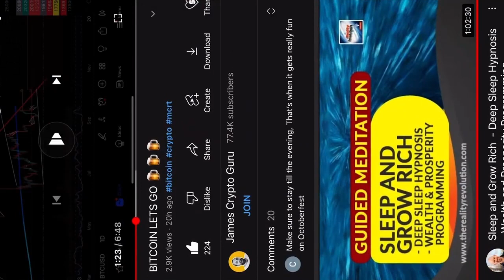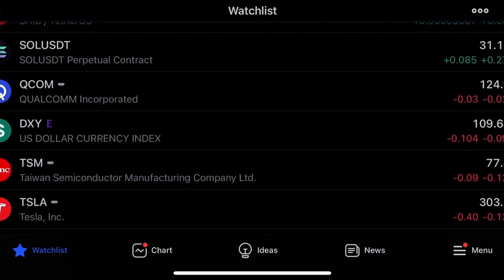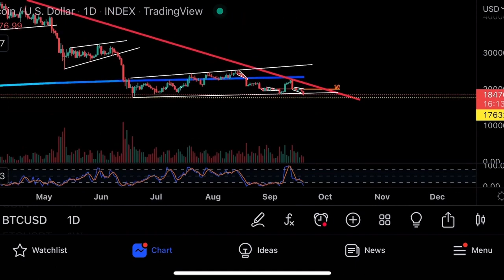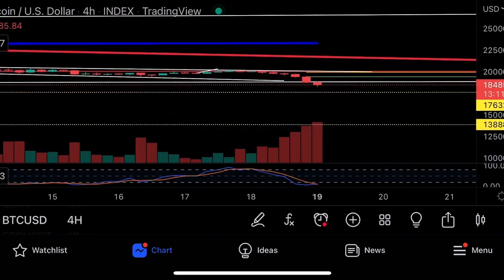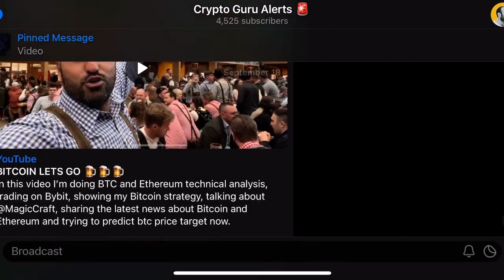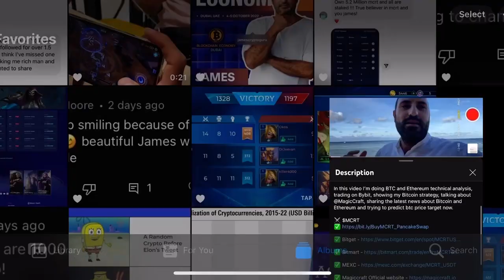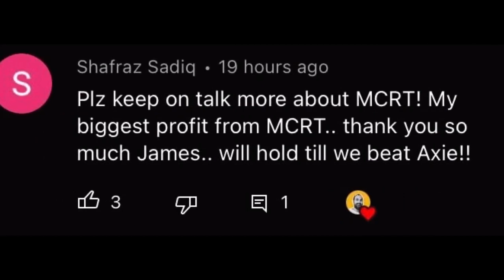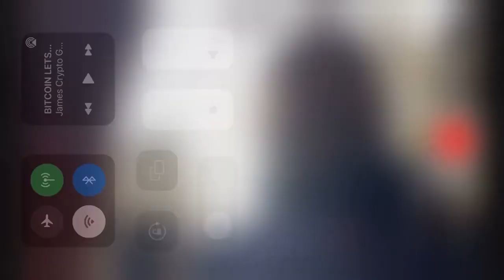Где ловить дно на биткоине?⚠️Технический анализ